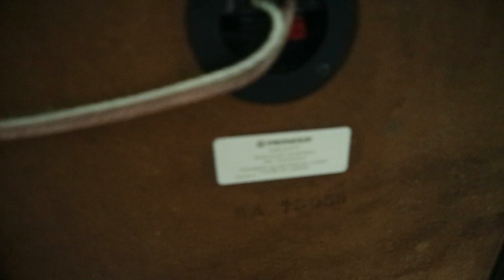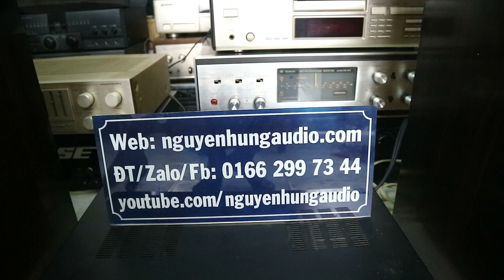Mới về Pioneer cs a77,huyền thoại nhạc vàng,chất âm mê mẫn lòng người|Nguyên Hùng Audio